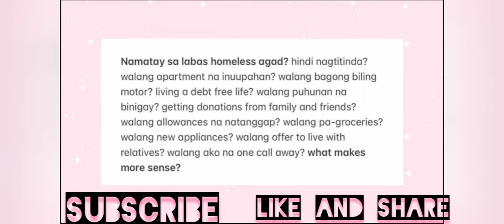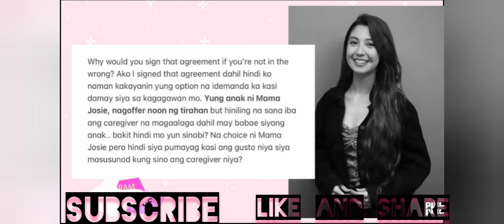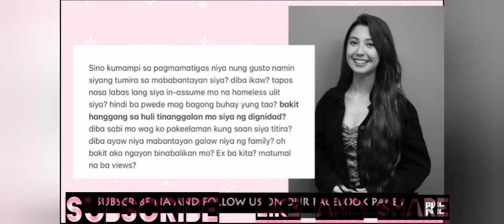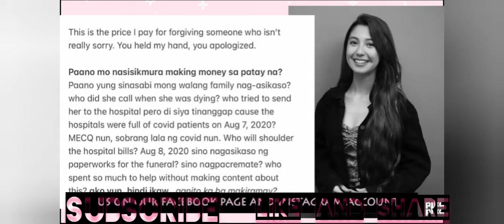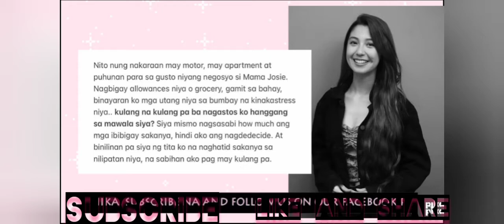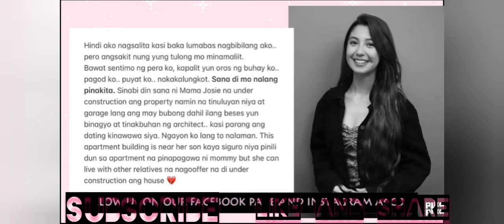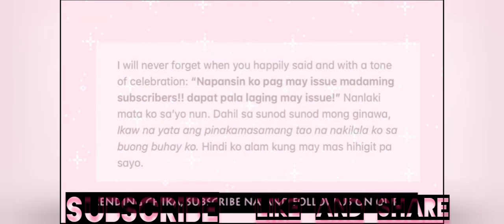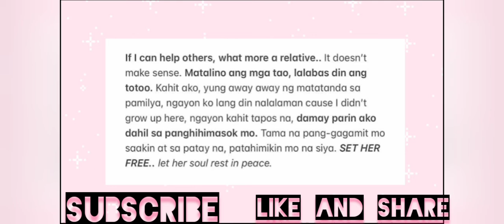donnalyn bartolome nagsalita na sa issue